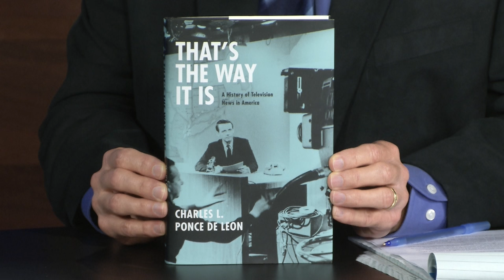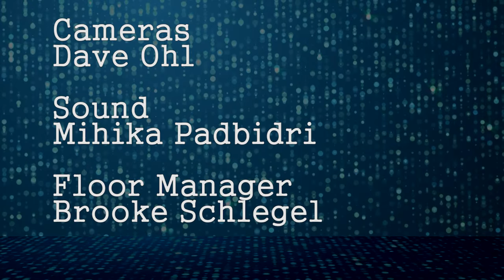The History of Television News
Dr. Charles Ponce de Leon, Professor of History and American Studies at CSULB, offers a compelling account of the history and evolution of TV news broadcasting in America.